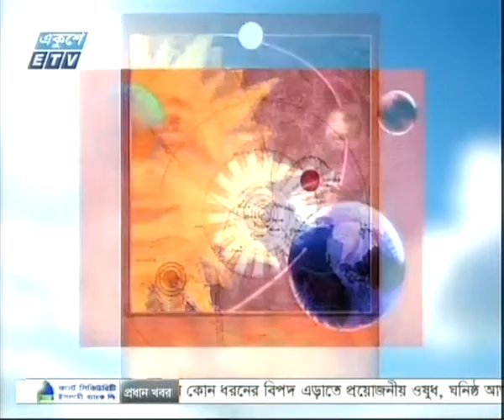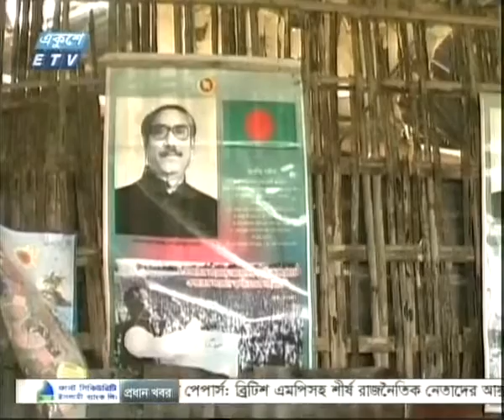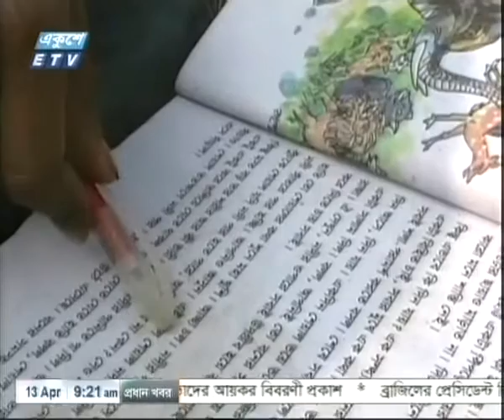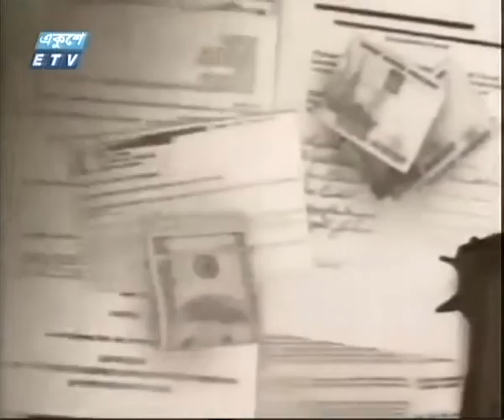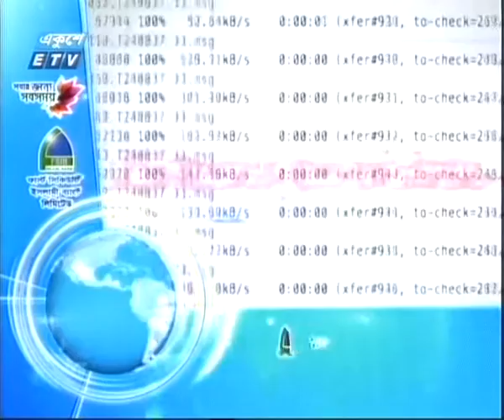ETV Rajib zaman ETV NEWS@9am 13 04 2016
Ekushey TV Live News sokal 9tar Ekushey Songbad Rajib Zaman 9am ETV news 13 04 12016